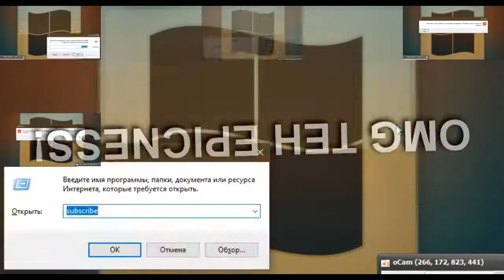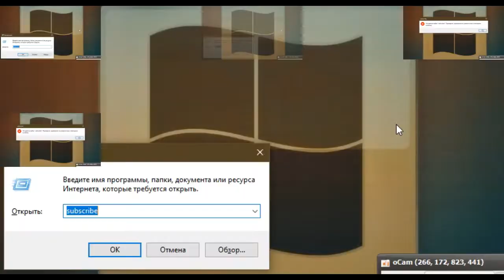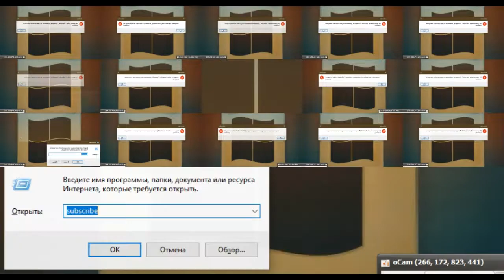[Sparta Remix] IMVE937s Windows 10 Foreground has a Sparta Hyper Madhouse SFP Edition Remix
aoaoaoa?
what??